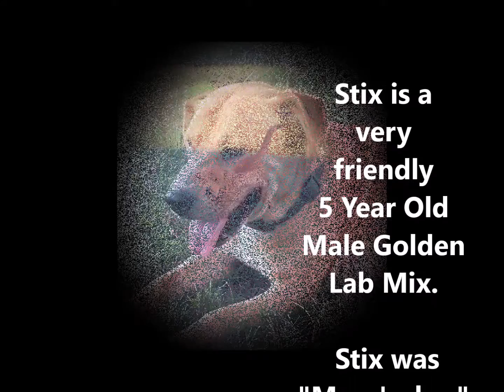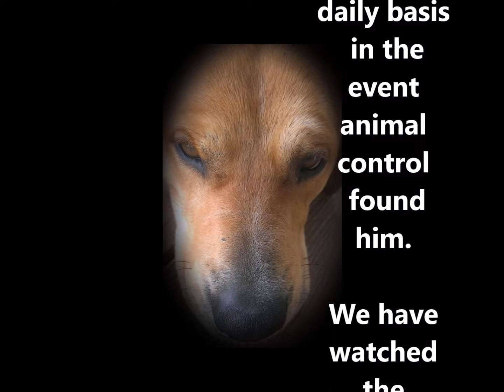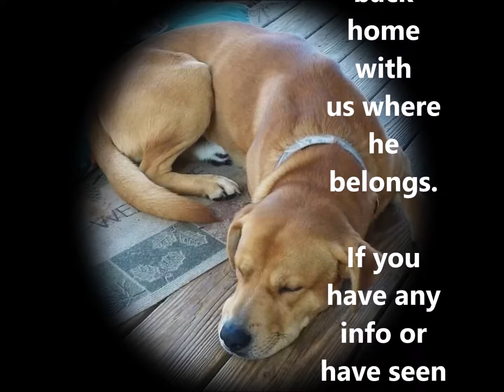Finding Stix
Finding Stix, Lost 01/03/17.  This video is for a Friend, whose Mother passed leaving behind her 5 year old Lab Mix named "Stix". Stix is missing whether from grief of losing his owner...or from being lost. The family is desperatley trying to find Stix, lost in Tennessee near Arnold Drive / Water HIll Area (near Murfreesboro).